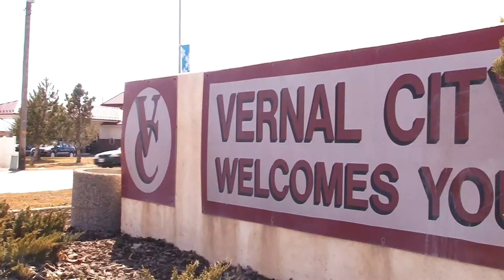How music and recreation go together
Steven travels to Vernal Utah and finds out how music and recreation go together. Watch to see why this is the gateway of adventure for many of your family adventures.
GPS Coordinates: Latitude: N 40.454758 Longitude:W 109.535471.

2469 E. 7000 S. Suite 110
Salt Lake City, Utah 84121